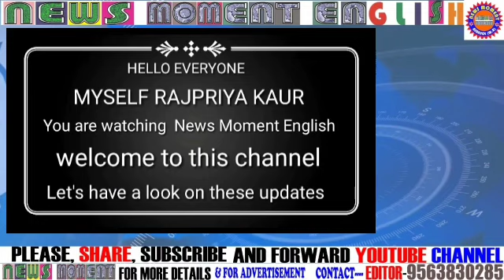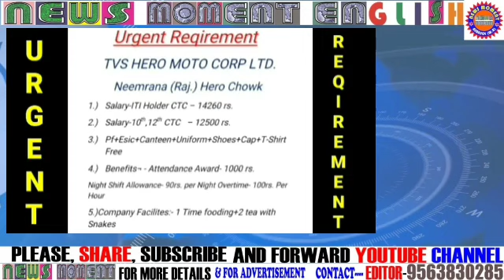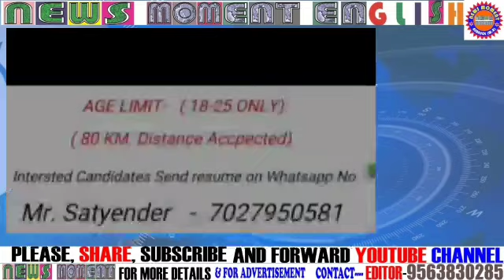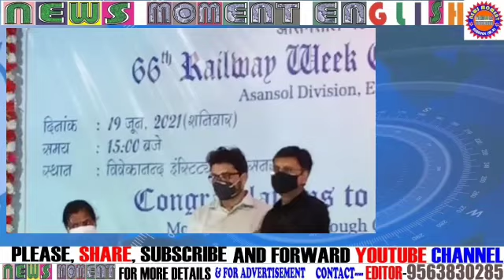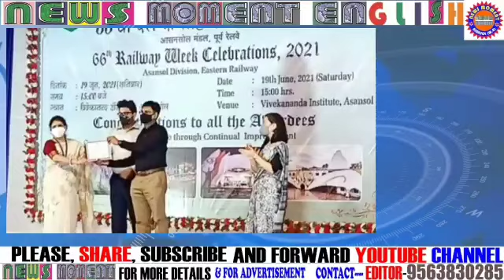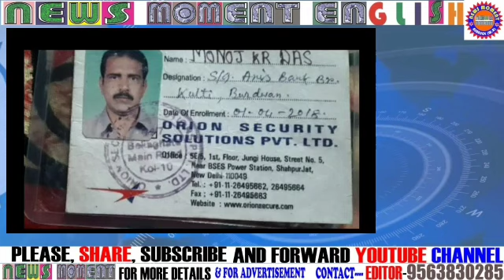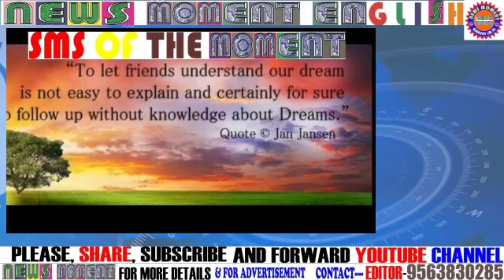NewsMoment20June2021Eng UnlockStarted/SC On Compensation/FOSBECCI SentRelief/And More In English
REPORTED BY VIKAS PRASAD//WASIM KHAN/ANKIT SRIVASTAVA/SURJIT SEN GUPTA/MANOJ SHARMA/RAMANAND PASWAN WITH CAMERAMAN MANTHAN PASWAN EDITED BY RAJ PRIYA KAUR For #NewsMoment20June2021 UnlockStarted/SC On Compensation/FOSBECCI SentRelief/And More In English , under Asansol Municipal Corporation Dist -Paschim Bardhaman West Bengal Contact For More Details Editor(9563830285)